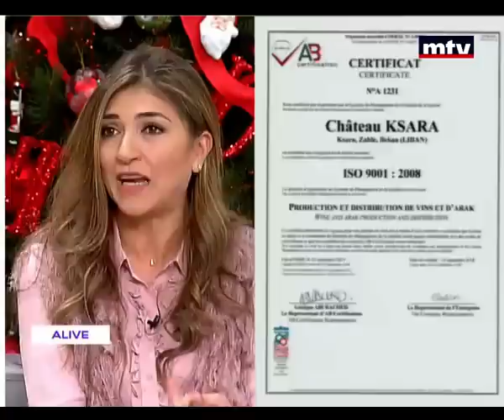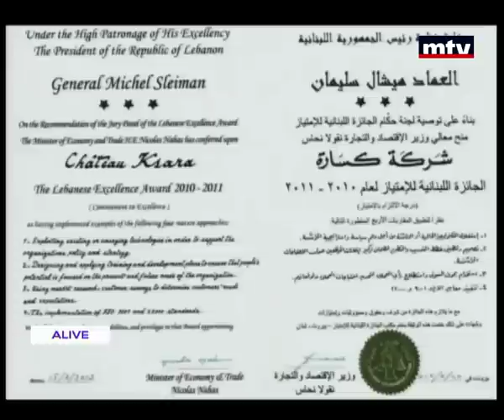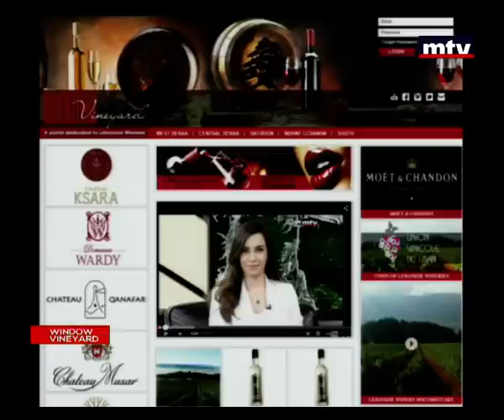Chateau Ksara - ايلي أسمر - ماري لويز عزازيان